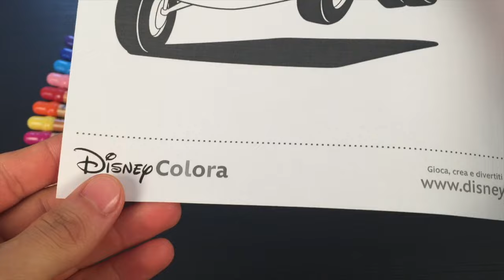Disney Cars Colouring Pages | Learn Colours | First words in English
We show Disney Cars Colouring Pages | Learn Colours | First words in English - a new YouTube Early Learners & Educational Video for collectors, babies, toddlers, kids & families.